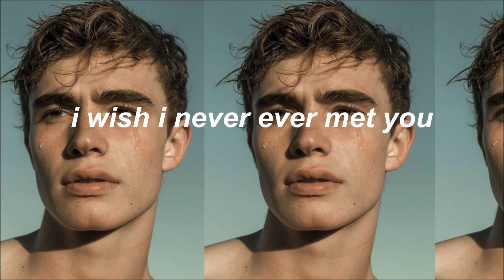DNMO & sub urban - sick of you // lyrics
song: DMNO & sub urban - sick of you

lyrics:

(Verse 1)
I’ve been away too long from you and I’m sorry
But I can’t control just what you do
And I hope to god that you leave me soon
That you walk away from this
Burning bridge that you crossed too late
And you just forget that we ever met
But before you forget
There’s just something I have to say

(Chorus)
I’m sick of your voice
Sick of your face
Sick of your choices
Sick of your name
Sick of your pleasure
Sick of your pain
Sick of your pressure
Sick of your game

(Drop 1)
I wish I never ever met you
Five years of mistakes I’ll never undo
I’m not your medicine or your tool
Don’t expect me to ever fix you

(Verse 2)
Every little thing always seems to be about you
Exercise your criticism then get mad when I’m through
You think your traumas don’t affect a single person ‘round you
I’m not your therapist or boyfriend, try and get the two confused
I’m best friends with your new boyfriend and I’ll tell him every truth
I don’t care if he don’t like it, I don’t care if he tells you
Text me that you fucking hate me, well it’s ‘bout time that you do
Get the fuck up out my life because I’m still in love with

(Drop 2)
Sick of your sight
Sick of your shape
Sick of your spite
I’m sick of your shade
I’m sick of your lies
Sick of your lazy
Sick of your cries
I’m sick of your crazy